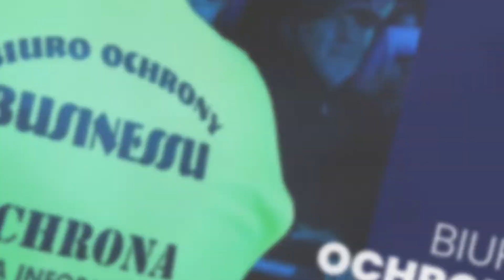Ochrona mienia i eventów Lublin Rafał Jakubczyk Biuro Ochrony Businessu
Jako firma Biuro Ochrony Business od 1996 roku świadczymy usługi ochrony imprez masowych, personalnej oraz mienia. Znajdujemy się w Lublinie. Dysponujemy koncesją oraz kadrą wysoce wykwalifikowanych pracowników. Zapewniamy kompleksową obsługę obejmującą ochronę imprez masowych, eventów, wydarzeń sportowych wraz z ich organizacją. Przygotowujemy scenę, organizujemy catering, wynajmujemy niezbędne wyposażenie jak barierki ochronne, namioty, stoły czy toalety. Udzielamy wsparcia na etapie formalnym. Świadczymy także usługi porządkowe po zakończeniu imprez. Zapewniamy transport medyczny. Nasza działalność ma ponadto charakter szkoleniowy. Organizujemy kursy dla kierowników bezpieczeństwa, stewardów, służby porządkowej.

Zapraszamy do kontaktu i współpracy.